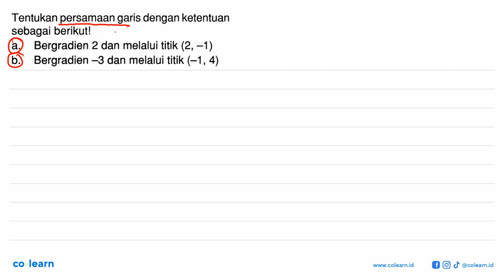Tentukan persamaan garis dengan ketentuan sebagai berikutl a. Bergradien 2 dan melalui titik (2, ...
Tentukan persamaan garis dengan ketentuan sebagai berikutl a. Bergradien 2 dan melalui titik (2, ~1) b- Bergradien -3 dan melalui titik (~1, 4)

00:00 : Bedah Soal
01:00 : Konsep, rumus dan pengertian Persamaan Garis Lurus
01:18 : Langkah penyelesaian soal
01:46 : Jawaban akhir
02:16 : Penutup